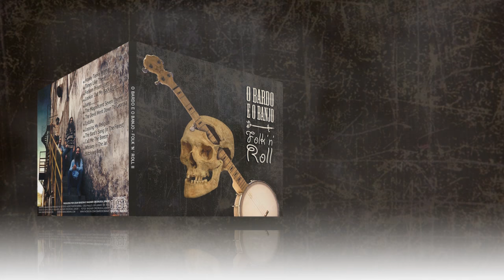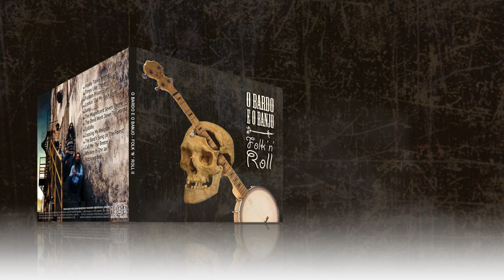O Bardo e o Banjo - Honky Tonk Women (The Rolling Stones Cover Bluegrass)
FOLK 'N' ROLL II -  CD gravado ao vivo com covers (versões) de diversos artistas que nos influenciaram e inspiram a fazer nosso som!